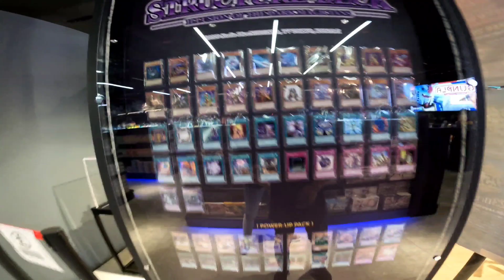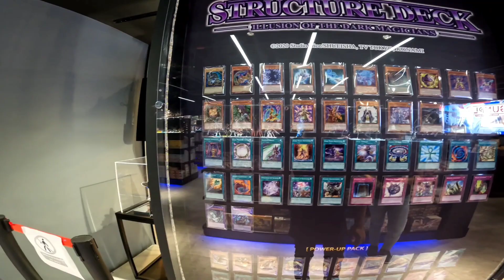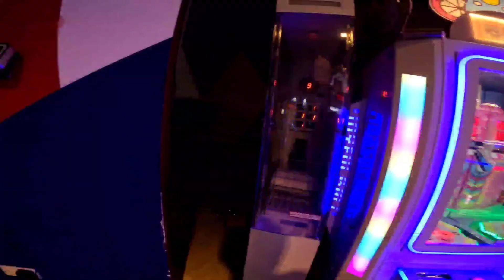Anime Exclusive Collections and Gaming Arcade Sugei Wang Plaza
Sungei Wang Plaza which literally means 'River of Gold' is located in the premier district of Kuala Lumpur's Golden Triangle, Bukit Bintang and is one of Malaysia's pioneers and top ten shopping malls centrally located at the bustling Jalan Sultan Ismail which house more than 600 tenants and offers a wide array of local and international merchandise, food and beverage outlets at affordable rates.